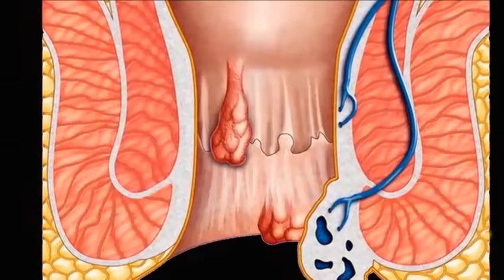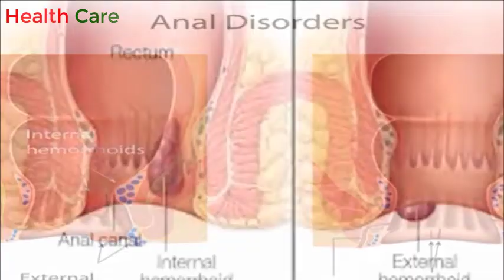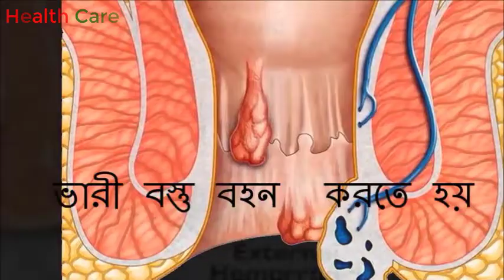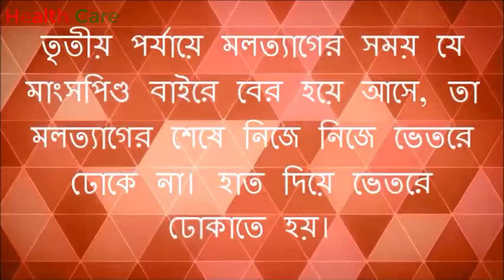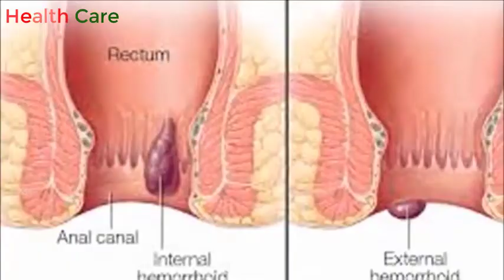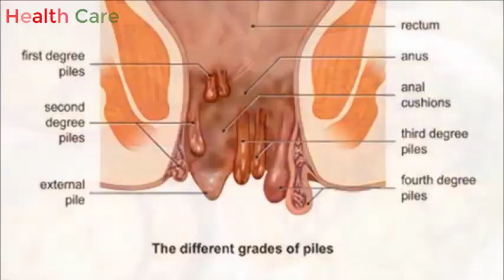পাইলস কেন হয় জানেন কি? পাইলস থেকে দ্রুত মুক্তিতে কি করবেন জেনে নিন।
ভিউয়ারস আজকে এমন একটা বিষয় নিয়ে আলোচনা করবো যা অনেকেই ভুগে থাকেন। সেটা হলো অর্শ বা পাইলস। চিকিৎসা বিজ্ঞানের ভাষায় যাকে বলে হেমোরয়েড।মলাশয়ের নিম্নাংশ বা মলদ্বারের শিরাগুলো ফুলে গেলে সেগুলোকে অর্শ বা পাইলস বলে। এই অর্শ বা পাইলস  মলদ্বারের অভ্যন্তরেও হতে পারে আবার বাইরেও দেখা দিতে পারে। চিকিতসা ক্ষেত্রে এধরণের অনেক রোগী পাই যাদের পাইলস আছে। মুলত সেই অভিজ্ঞতাকে আপনাদের সাথে শেয়ার করাই আজকের মুল উদ্দেশ্য। এই ভিডিও তে আছে সংক্ষেপে পাইলস কি, কেন হয় এবং পাইলস এ আক্রান্তরা কি খাবেন আর কি খাবেন না। পরবর্তি আর একটা ভিডিওতে আছে প্রাকৃতিকভাবে পাইলস থেকে মুক্তির উপায়। প্রিয় দর্শক, আসসালামু আলাইকুম। Health and beauty: happy life care এর পক্ষ থেকে শুভেচ্ছা নিন। তো আসুন শুরু করা যাকঃ-